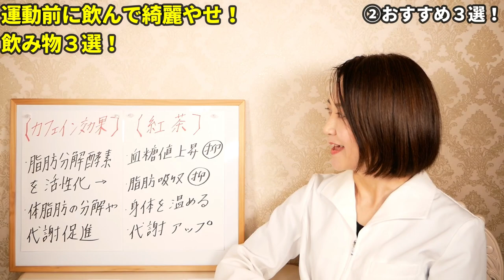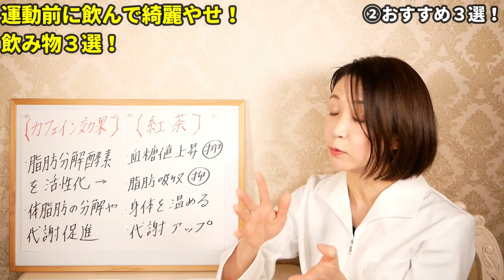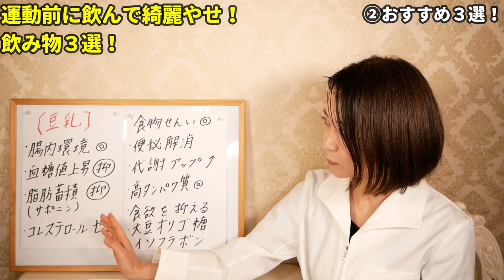【ダイエット】運動前に飲むだけ！痩せる飲み物【3選】